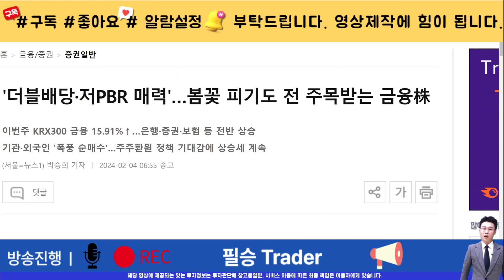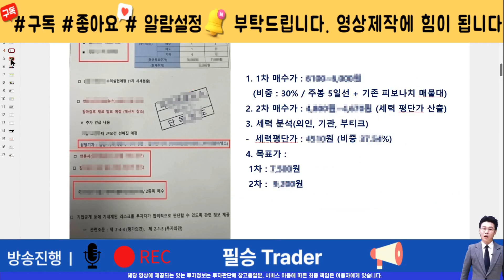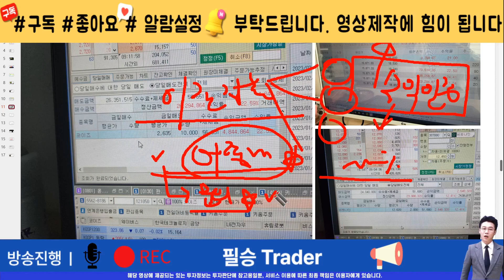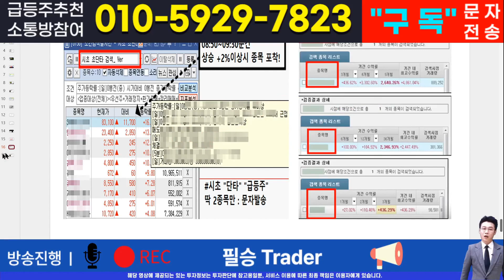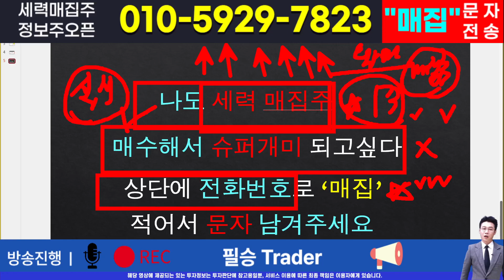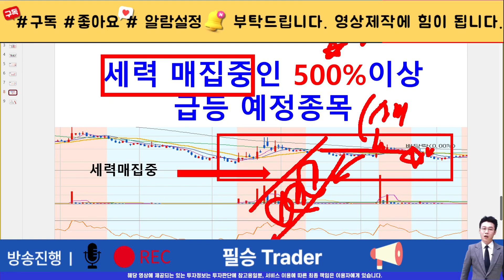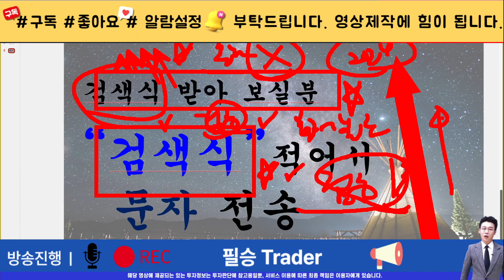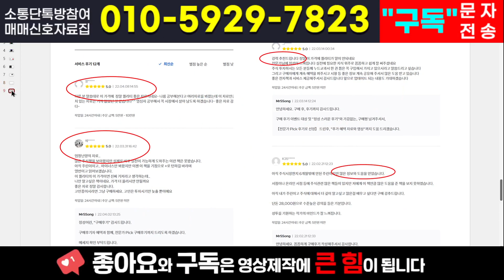[주식]한화손해보험 - 매수는 타이밍이고 매도는 예술이다. 기회를 포착해야 배터지게 먹습니다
실시간 구독자소통 카톡방 투자정보 텔레그램